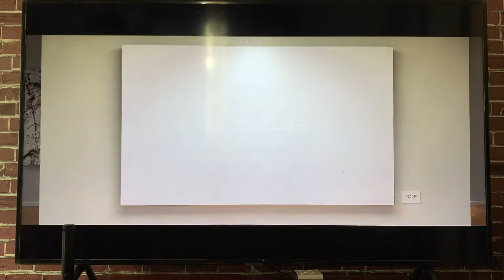Netflix/Mandalay Pictures/Untitled Entertainment (2019)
Taken from a Netflix film of “IO: Last on Earth” (2019)